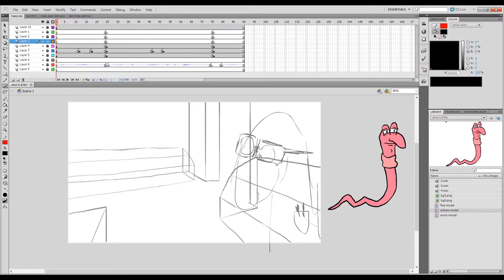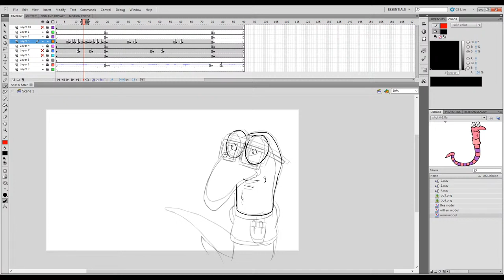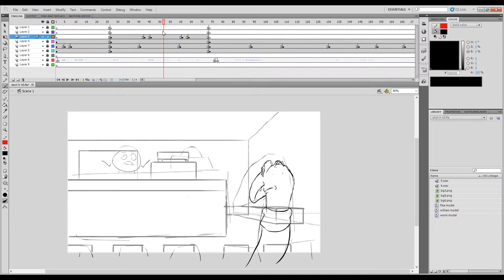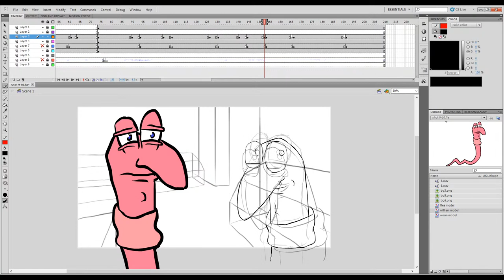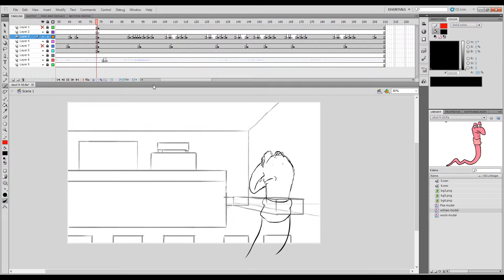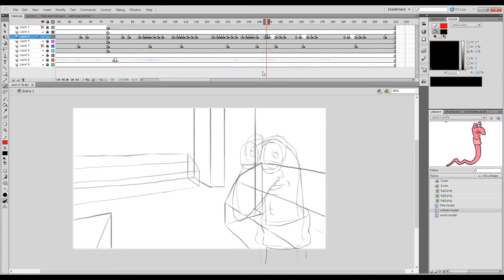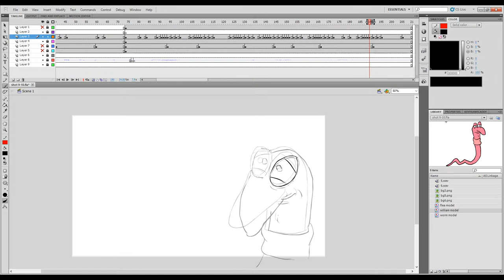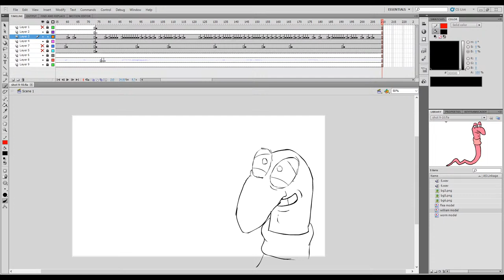Chill Stream - Animating William and the Worm (feet Jorler)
Working on the next William and the Worm cartoon 'cause I am bad at focusing